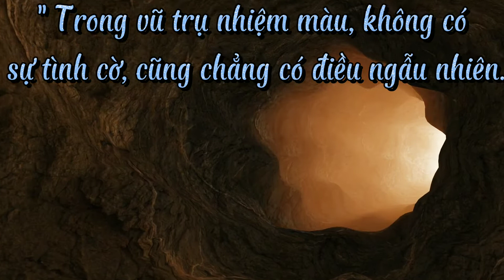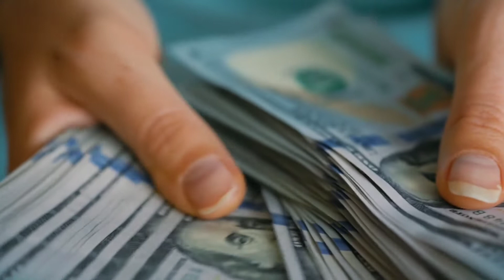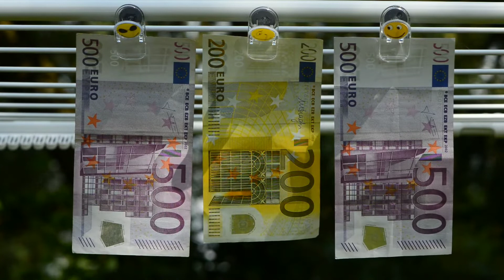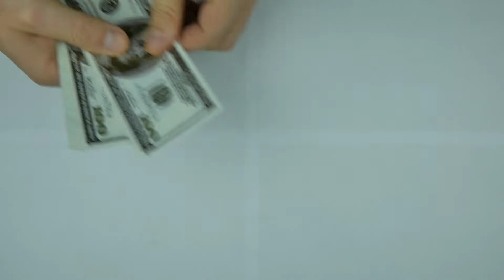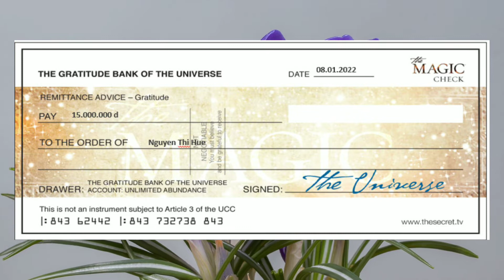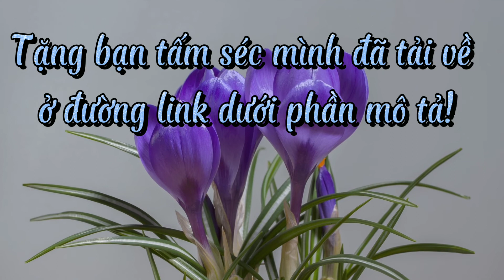28 ngày thực hành Lòng biết ơn. Ngày 17: Tấm séc nhiệm màu.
* Link tải Tấm séc nhiệm màu:
1..- Lập danh sách 10 điều bạn thấy hạnh phúc trong cuộc sống.
- Viết ra lý do tại sao bạn cảm thấy biết ơn đối với điều đó.
- Đọc lại danh sách,  có thể đọc nhẩm hoặc đọc thành lời, và sau khi đọc xong một điều, hãy nói các từ nhiệm màu- Cảm ơn, cảm ơn, cảm ơn- và cảm nhận lòng biết ơn với điều hạnh phúc ấy , càng nhiều càng tốt.
2. Điền vào Tấm séc nhiệm màu số tiền mà bạn muốn nhận được, cùng với tên bạn và ngày điền.
3. Cầm Tấm séc nhiệm màu trong tay , và tưởng tượng ra việc dùng số tiền đó để mua hoặc làm thứ bạn muốn. Hãy cảm nhận niềm vui và lòng biết ơn như thể bạn đã có được.
4. Hôm nay, hãy đem theo Tấm séc nhiệm màu, hoặc để nó ở nơi thường xuyên nhìn thấy. Và ít nhất 2 lần trong ngày, hãy cầm tấm séc trên tay, hình dung bản thân đang dùng số tiền ấy để làm điều mình muốn và cảm nhận lòng biết ơn như thể bạn đang thật sự có được chúng.
5. Cuối ngày hôm nay, hãy để Tấm séc nhiệm màu ở vị trí có thể nhìn thấy hàng ngày. Khi nhận được số tiền đã viết trên Tấm séc nhiệm màu, hoặc nhận được thứ bạn muốn dùng số tiền ấy để mua, hãy viết lại một số tiền khác - dùng để có được một thứ khác bạn muốn- lên tấm séc, và lặp lại các bước từ 2 đến 4.
6. Trước khi đi ngủ, hãy cầm hòn đá nhiệm màu trong tay và nói từ nhiệm màu " cảm ơn" - vì điều tốt nhất xảy ra trong ngày hôm đó.
Bạn nên nghe video hơn một lần để có thể thực hành tốt nhất nhé!